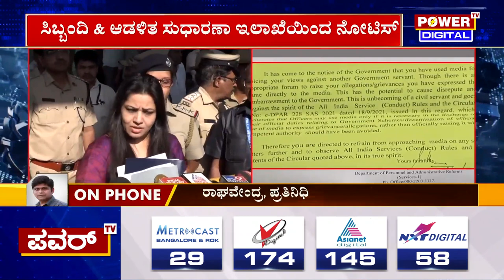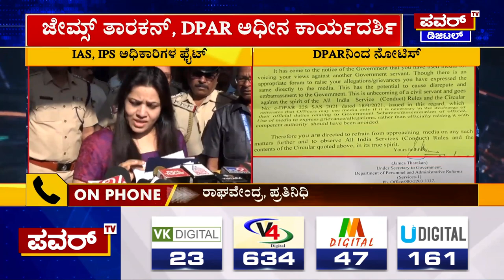CM Basavaraj Bommai : ಅಧಿಕಾರಿಗಳ ರಂಪಾಟಕ್ಕೆ ಬ್ರೇಕ್ ಹಾಕಿದ ಬೊಮ್ಮಾಯಿ ಸರ್ಕಾರ | Power TV News